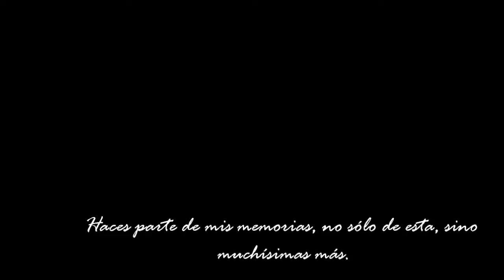Dread Mar I Sufro (cover por Santiago Romero)